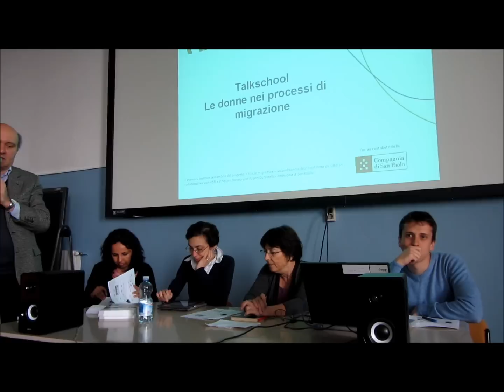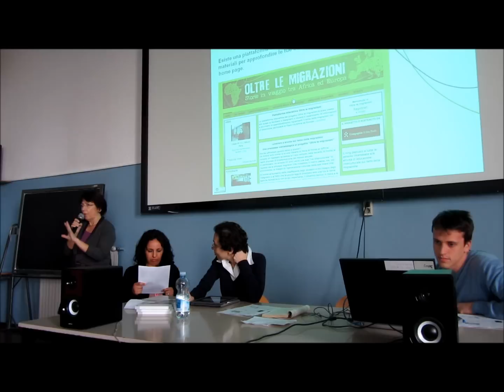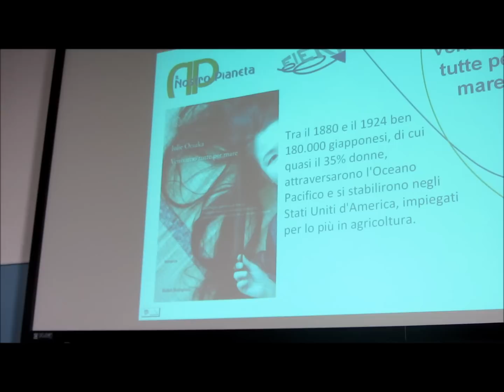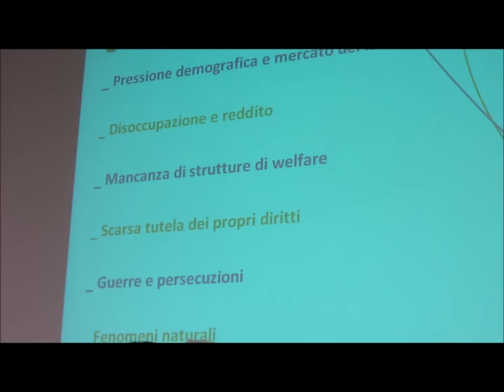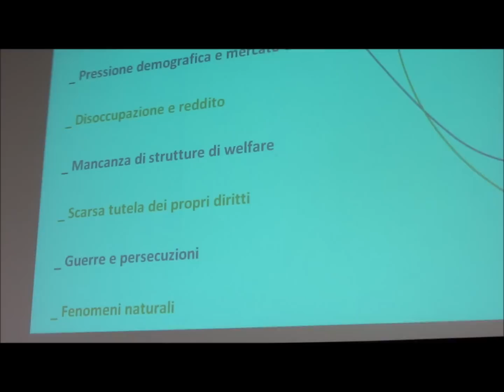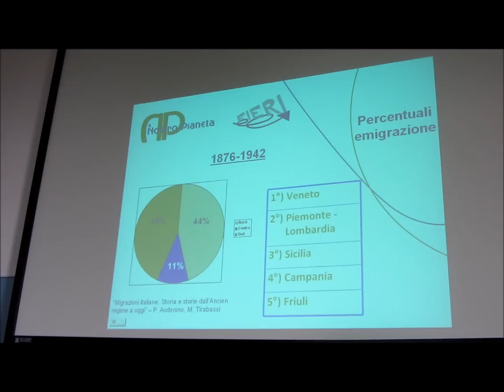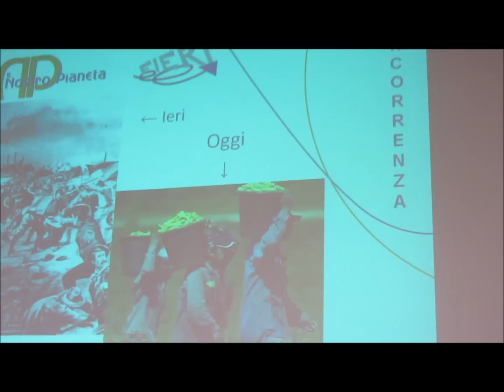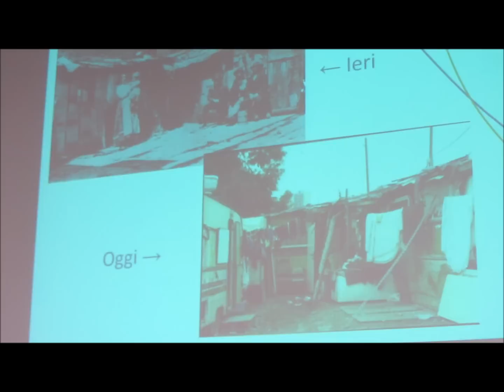Talk school: Le donne nei processi di migrazione, 12 aprile 2013 (1/3)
"Questa seconda occasione formativa è frutto del progetto "Oltre le migrazioni, storie in viaggio tra Africa ed Europa" finanziato dalla Compagnia di San Paolo e portato avanti per la sua seconda annualità da CISV, FIERI e Il Nostro Pianeta. Il progetto dispone di una piattaforma su cui sono caricati molti materiali di informazione e formazione utili per un lavoro dei giovani e degli insegnanti intorno al tema delle migrazioni. Nell'ambito del progetto, CISV cura vari interventi in 25 classi attraverso i suoi animatori e con la collaborazione di mediatori culturali africani, mentre FIERI e INP curano questo e altri due talkschool - incontri assembleari - destinati a più classi e a peer educator."